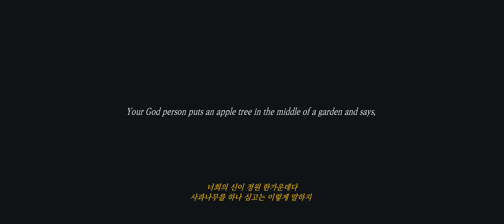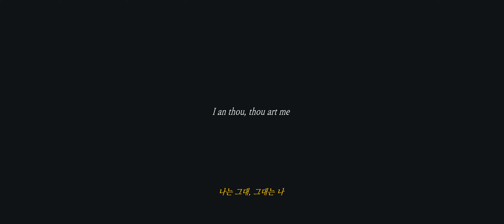[Reuploaded ] 이달의 소녀 yyxy (LOONA/yyxy) "one" | DIGIPEDI ver.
Now available in 4K. Copyright can be effected differently since this is DIGIPEDI version.

*BOYCOTT BLOCKBERRY*
Please read these Twitter threads what to do and how to stop everything:
Do not interact with official accounts!